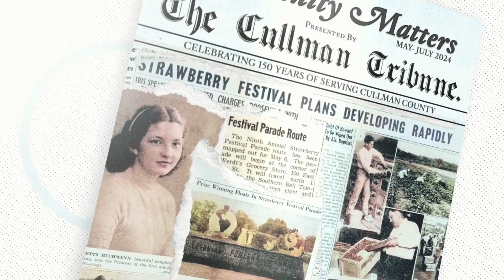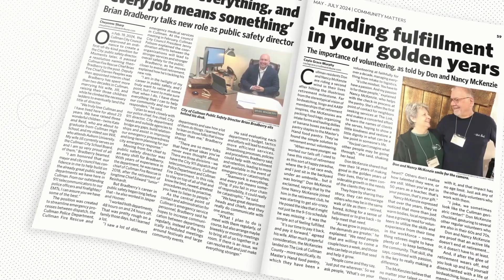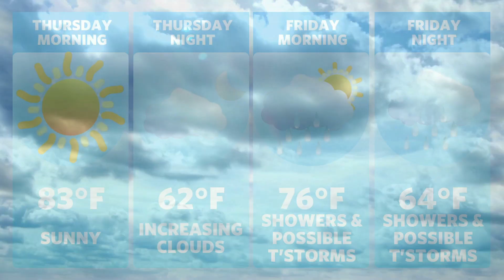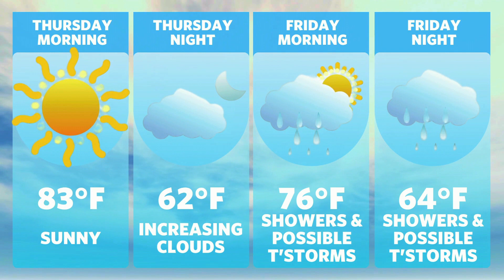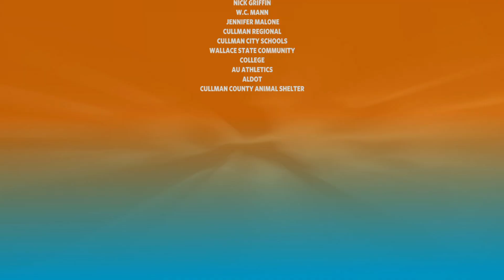Cullman City Council moves toward airport expansion: Cullman Today – May 16, 2024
📺📰✨ Your go-to source for in-depth reporting, poignant stories, and community highlights. We're here to bring you closer to the heart of Cullman, with engaging coverage that matters to you. Whether it's the latest city council decisions, school events, sports updates, or inspiring local heroes, we've got the scoop.

Tune in Monday - Friday and be the first to know what's happening right in your own backyard. Don't miss out on your daily dose of local news! ✨📰📺